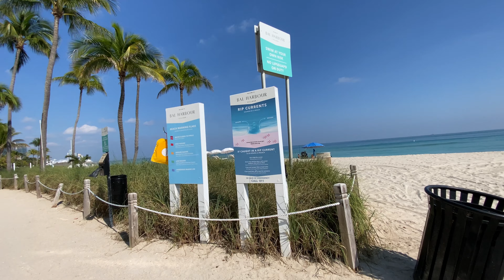Ciclovia hacia Bal Harbour (Miami Beach Norte)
Y por fin llegue!

Cámaras utilizadas: DJI Action 2, iphone Pro 11